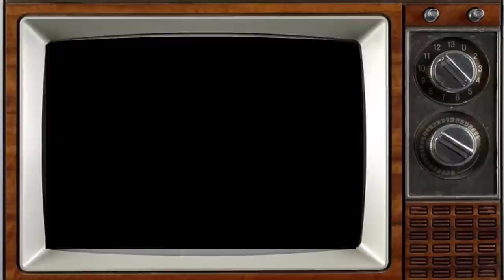The Guns of Navarone (1961) Cast THEN AND NOW 2023, All cast died tragically!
In 1943, the Axis powers plan an assault on the island of Leros, where 2,000 British soldiers are marooned, to display their military strength and convince neutral Turkey to join them. Rescue by the Royal Navy is prevented by two massive radar-directed large-calibre guns on (fictional) nearby Navarone Island. When aerial bombing efforts fail, Allied Intelligence gathers a commando unit to infiltrate Navarone and destroy the guns. Led by Major Roy Franklin, the team is composed of Captain Keith Mallory, a renowned spy and an officer with the Long Range Desert Group (LRDG); Colonel Andrea Stavros from the Greek Army; Franklin's best friend Corporal Miller, an explosives expert and former chemistry teacher; Greco-American Spyros Pappadimos, a native of Navarone; and "The Butcher of Barcelona" Brown, an engineer and expert knife fighter.

_Starring:

Gregory Peck
David Niven
Anthony Quinn
Stanley Baker
Anthony Quayle
Irene Papas
Gia Scala
James Darren